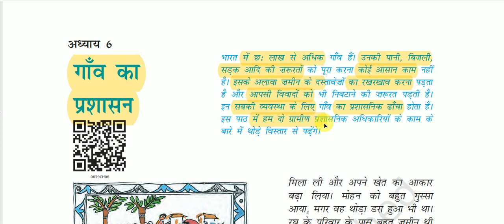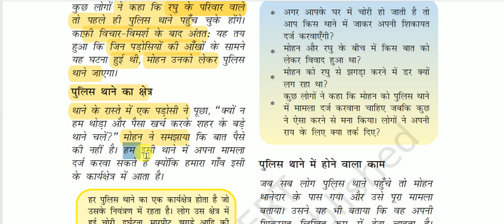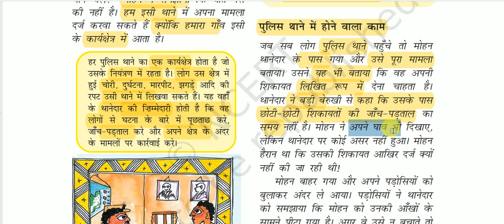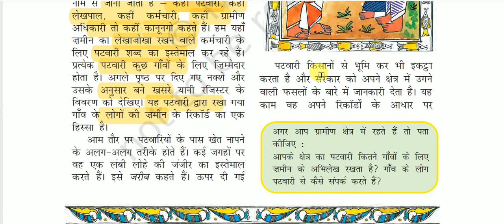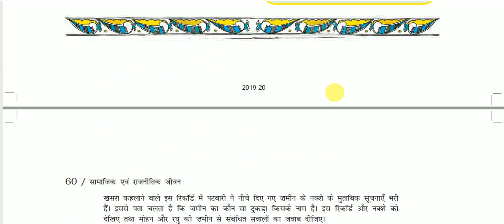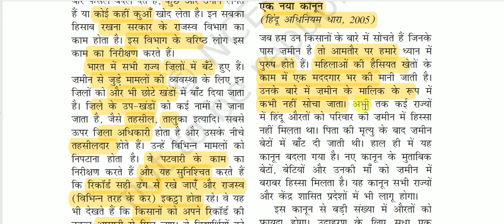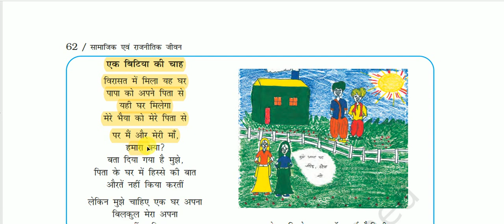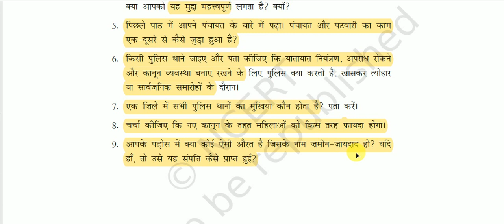एनसीईआरटी कक्षा 6 राजनीति विज्ञान - गाँव का प्रशासन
Village administration for All Competitive Exams like SSC, Railway, IB, Bank, UPSC, BPSC, MPSC, PCS, etc.